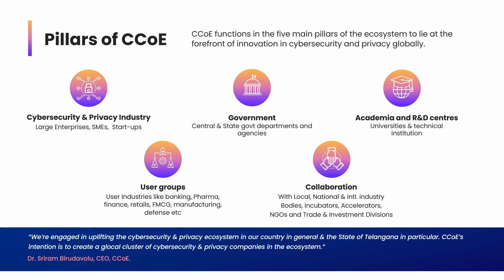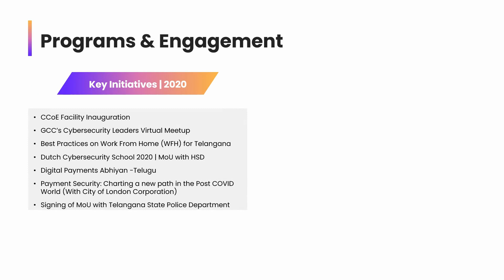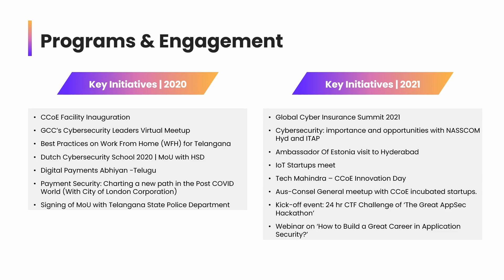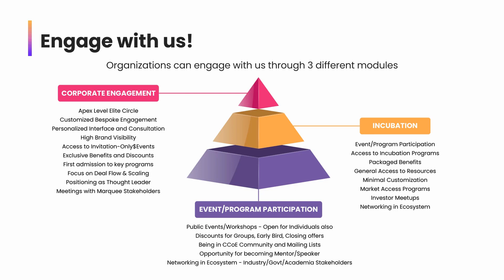Empowering India's Cybersecurity Ecosystem | About Us!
The Cybersecurity Centre of Excellence (CCoE) is a glocal hub based in Hyderabad to catalyse innovation, entrepreneurship and capability building in cybersecurity and privacy.

It is a joint initiative of the Government of Telangana and DSCI setup to fulfil DSCI's commitment towards creating a safe, secure and a trusted cyberspace.

Our objective is to build best practices, standards and execute initiatives in cybersecurity and privacy domain.

We nurture a culture of innovation by, incubating start-ups, conducting trainings/workshops/events, showcasing products in experience zone, hosting delegations and collaborating in local, national and international initiatives.